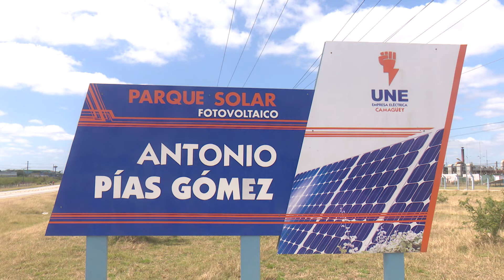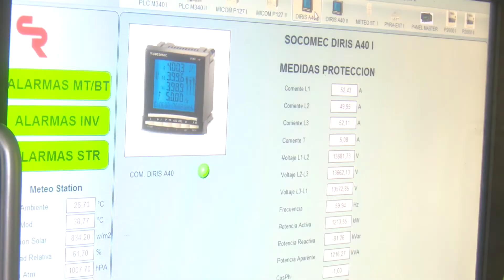Crece en Camagüey la utilización de energía solar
Como resultado de diferentes programas inversionistas en Camagüey, funcionan cinco parques fotovoltaicos operados por especialistas de la Empresa Eléctrica provincial. También aporta energía al Sistema Electro-energético Nacional 1, el del municipio de Guáimaro, administrado por la Empresa de Fuentes Renovables de Energía, con sede en Granma. Otros detalles los ofrece en entrevista el MSc. Juan Carlos Lacaba, especialista principal de la empresa de Fuentes Renovables de Energía.